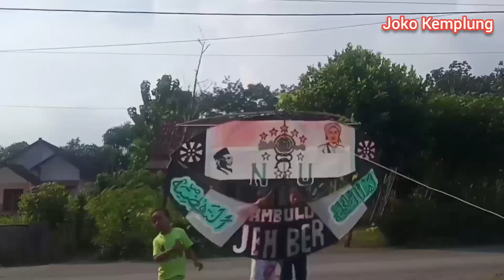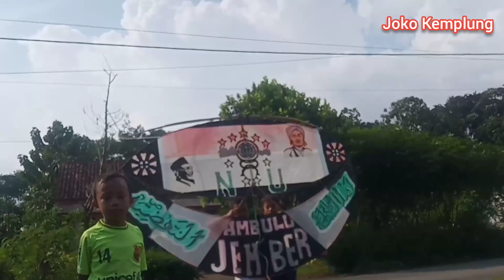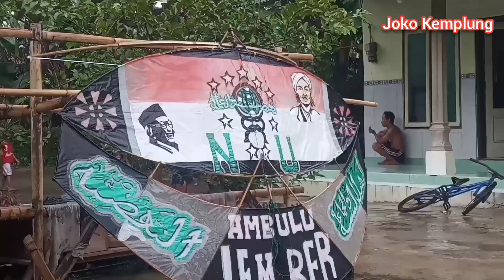Menerbangkan Layangan Gapangan NU bersama para bocil || Ahirnya turun karena hujan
memulai kembali musim layangan dengan menerbangkan layangan gapangan legendaris yang telah berusia dua tahun lebih. layangan gapangan tang diterbangkan kali ini adalah layangan gapangan bermotif NU.
penerbangan layangan dilakukan bersama para bocil.
diahir layangan gapangan NU ini ahirnya turun karena hujan dan kehabisan angin.